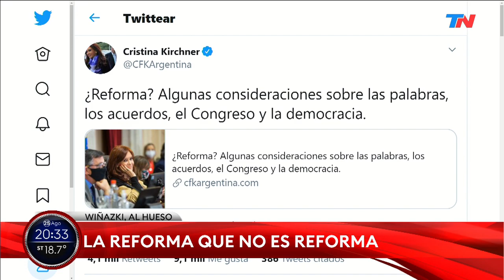Wiñazki, al hueso: "La reforma que no es reforma"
Fragmento de "TN Central", emitido el martes 25 de agosto del 2020.